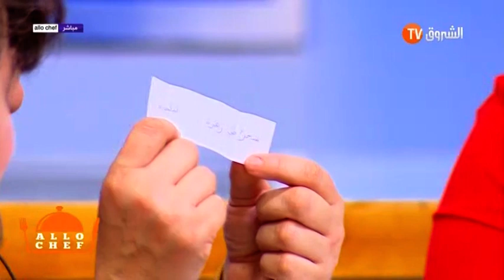ألو شاف GRATAIN ايطالي وتحلية بكريمة الشكولاطة